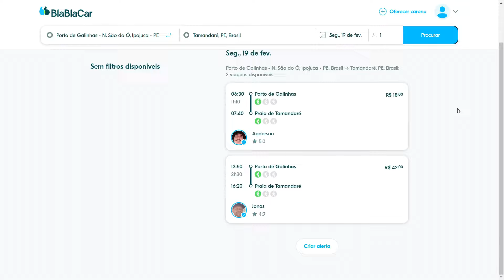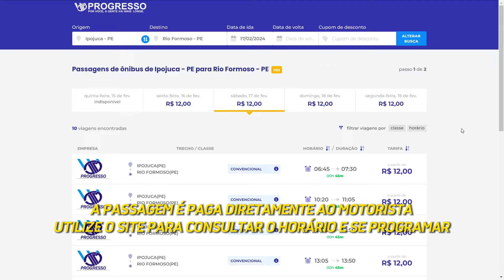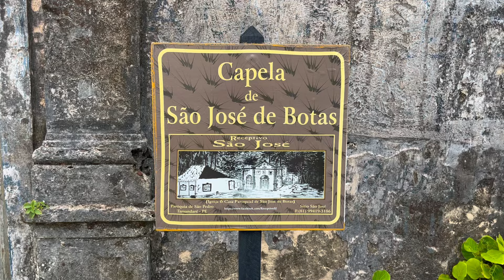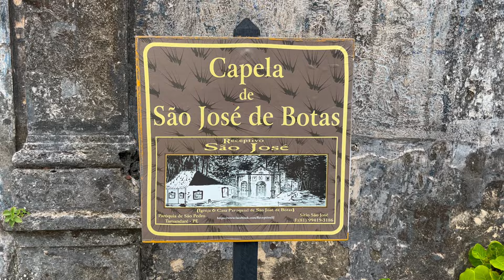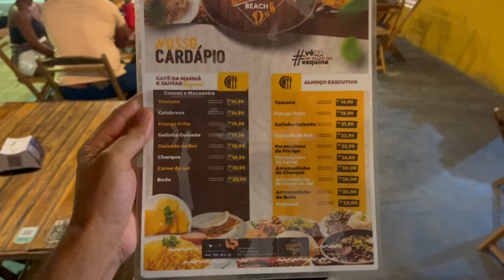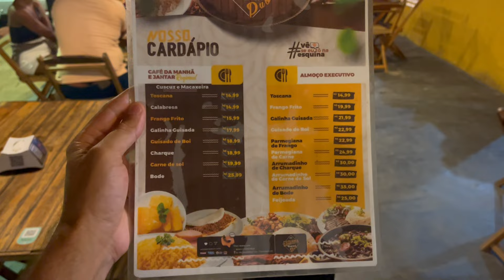Primeiras Impressões TAMANDARÉ, Pernambuco e PRAIA DOS CARNEIROS: Vale a Pena?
Nesse vídeo compartilho como chegar, onde hospedar, onde comer, o que fazer e minhas impressões sobre Tamandaré e a Praia dos Carneiros em Pernambuco.

00:00:15 - Como Chegar
00:02:37 - Onde Hospedar
00:03:02 - Praia de Tamandaré
00:05:37 - Caminhando até Praia dos Carneiros
00:12:12 - Vila Padre Arlindo
00:13:04 - Alimentação em Tamandaré

🚐 Site Oficial da Viação Progresso (Utilize para consultar o horário e valor, a passagem pode ser paga diretamente ao motorista)